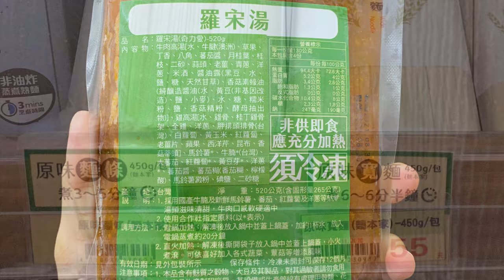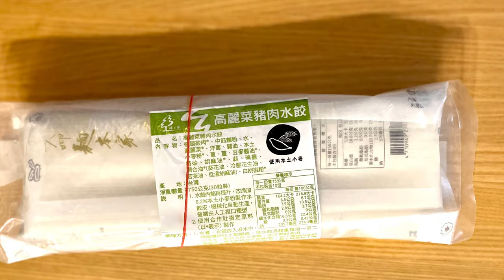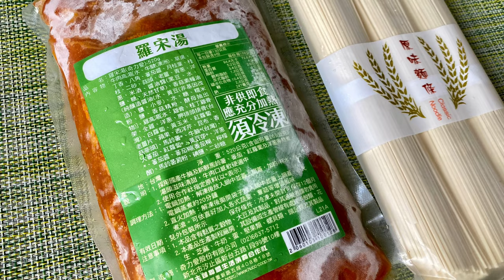新上架湯品～羅宋湯（片中是一包量）有字幕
這一款羅宋湯品指定原料
使用了看天田馬鈴薯和紅蘿蔔
台灣牛腩
洋蔥和黃豆芽也是我們的生產者

馬鈴薯是切成兩公分立方體
比較小，因此沒有一起燉煮，是分開煮
吃起來口感會跟我們自己燉煮馬鈴薯的口感不一樣。

全成分展開在包裝外袋上
大家可以很清楚看到。

加熱方式有兩種，同時可以搭配麵條、米飯等

我們的社員年齡年輕化，雙薪家庭，小家庭
因此為了讓社員能夠更便利的利用合作社產品
目前推出了三款湯品，都可以試試看。